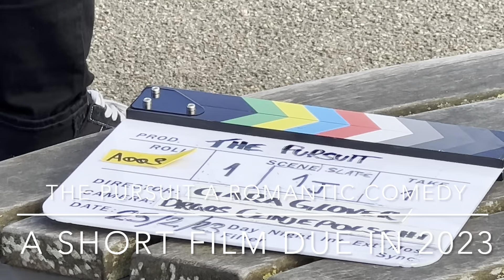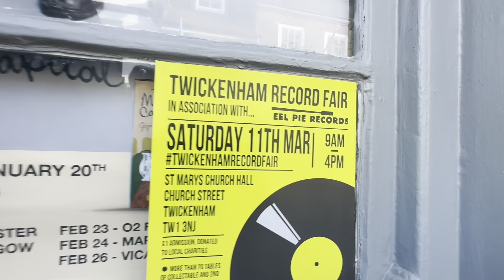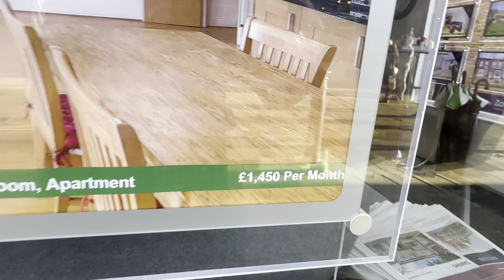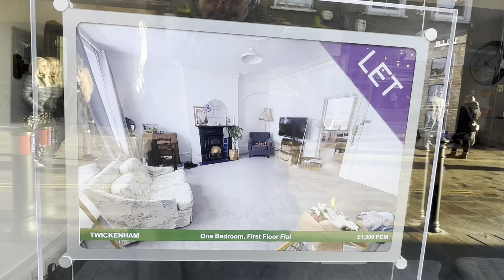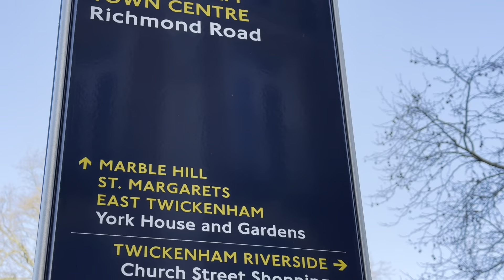Waked to St Margarets Eel Pie & film making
Church Street

York House

York House wiki

Sorrento restaurant

My air b & b